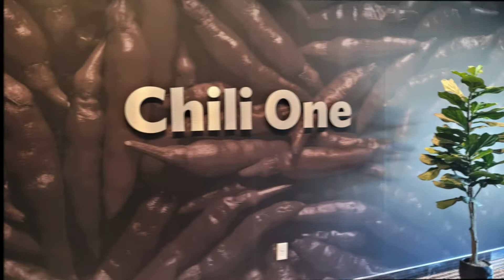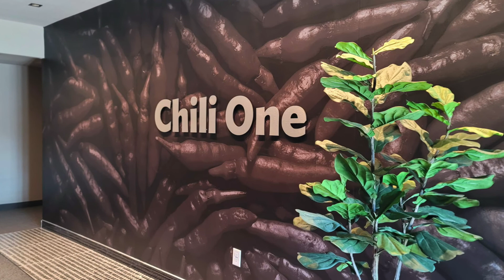111-10 Culinary La, Barrie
Fantastic Living In Culinary Inspired "Bistro 6" Condo's 'Chili One' - This Updated Large 1260Ish Sq Foot, Open Concept, Bright, Airy & Sun Filled Unit Features 2 Bedrooms, A Large Den, A Huge Great Room & Potlites! The Beautiful Kitchen Island Overlooks The Great Room And Sits Adjacent To The Main Dining /Breakfast Area. The Balcony Is Equipped With A Bbq Gas Lien! This Home Is Carpet Free And Has 9Ft Smooth Ceilings Throughout. - 1 Underground Parking Included. Mins To Everything. Barrie Go 15Min Walk Or 3 Min Drive,